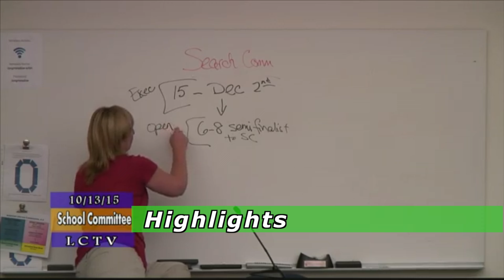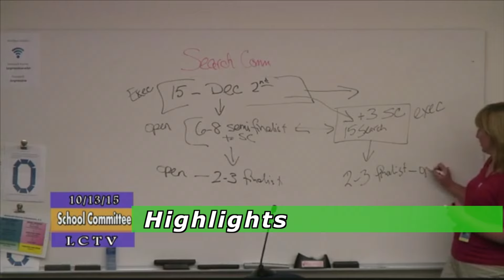School Committee Highlights 10 13 15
Highlights from the 10.13.15 School Committee Meeting.  Topics include: FY17 Capital Projects, Superintendent Search and changes to School Policies